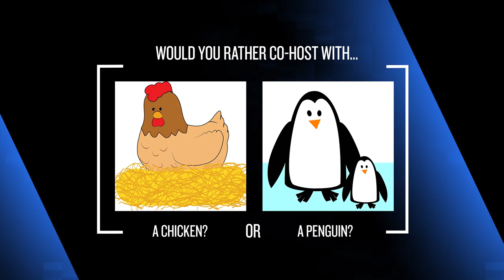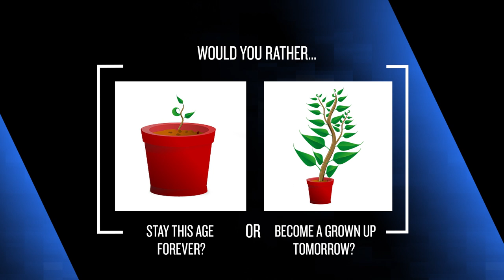We challenged Elmo to a game of "would you rather?"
A Sesame Street staple since 1985, Elmo has delighted generations of kids with his happy-go-lucky attitude and questioning mind. Now he’s bringing both those traits to his own (early) nighttime show, The Not-Too-Late Show With Elmo, which hits HBO Max on launch day, May 27. Aimed at entertaining kids and their parents in that window between dinner and the bedtime routine begins, the quick little show features a full-scale talk show hosted by Elmo, complete with wacky sidekick Cookie Monster, a full band (fronted by a bear, of course), and all our Sesame Street favorites in backstage production roles. It also boasts a host of celebrity guests, including John Mulaney, Jimmy Fallon, Kacey Musgraves, and more.

The A.V. Club stopped by 123 Sesame Street earlier this year for a quick chat with Elmo. (It’s pretty hard to hold a three-and-a-half year old’s attention, after all.) We talked his show for a few minutes before he took our “Would You Rather?” challenge, answering all our burning questions about chickens, beaches, and why the lovable red monster just never seems to age.